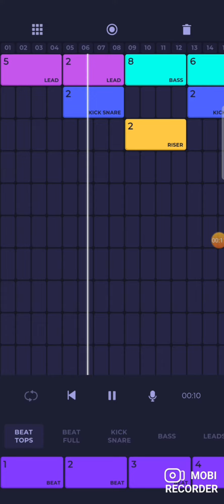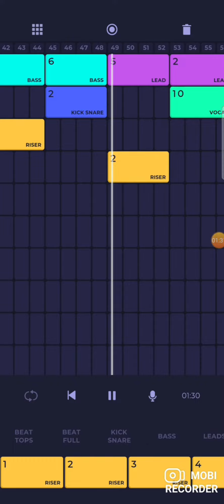club banger type instrumental beat 2021 by contor